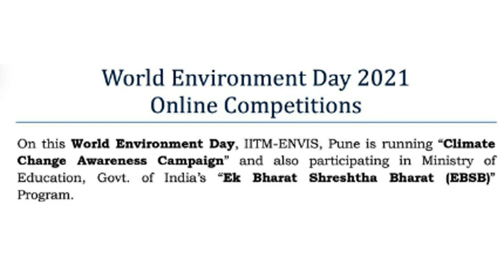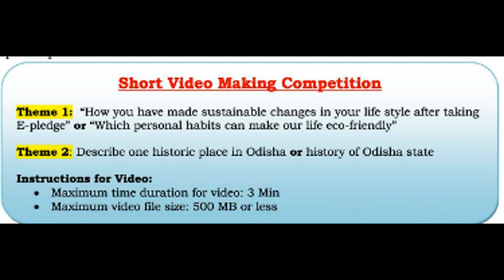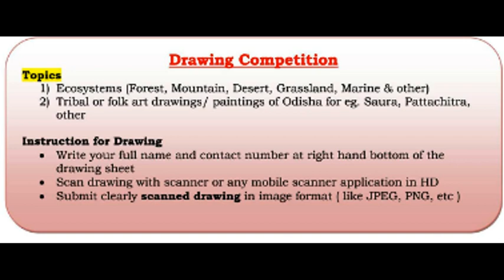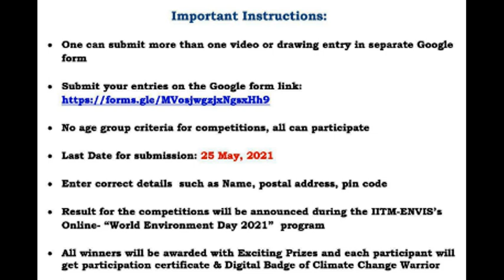Online Free 1+ Contests/ENVIS Centre on Atmospheric Pollution & Climate Change/World Environment Day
Online Free 1+ Competition/ENVIS Centre on Atmospheric Pollution & Climate Change/World Environment Day